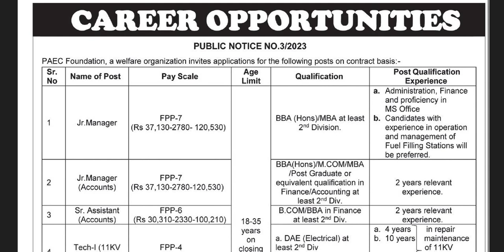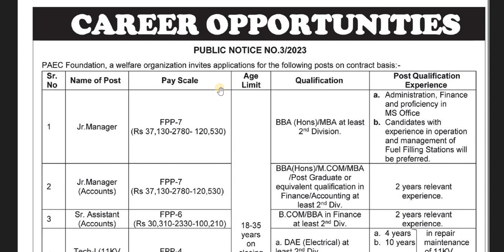PAEC jobs 2023 | Pakistan Atomic Energy Commission jobs 2023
Forward your resumes containing all information regarding qualifications and experience within 15 days to the PAEC Foundation, near NORI Cancer Hospital, Hanna Road, G-8/3, Islamabad